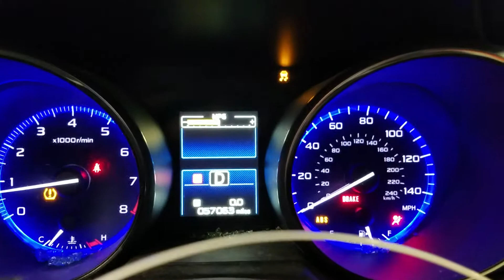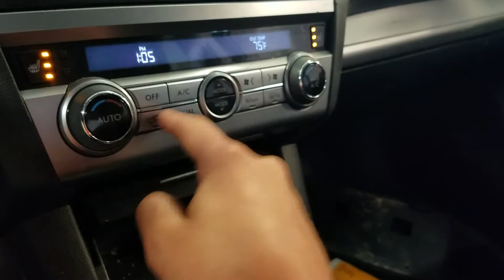21F0939, 2016 SUBARU LEGACY, A.T, 2.5L, 57063 MILES, 4X4, MORRISON'S AUTO INC.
21F0939, 2016 SUBARU LEGACY, A.T, 2.5L, 57063 MILES, 4X4, MORRISON'S AUTO INC.